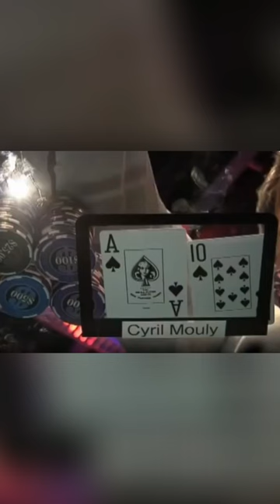Tom Dwan Plays Mind Games | Throwback Poker